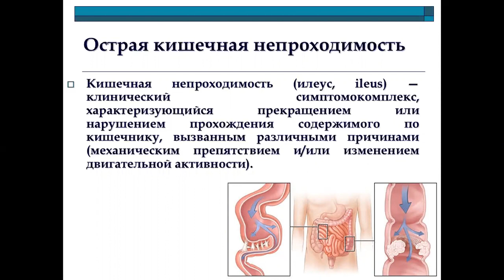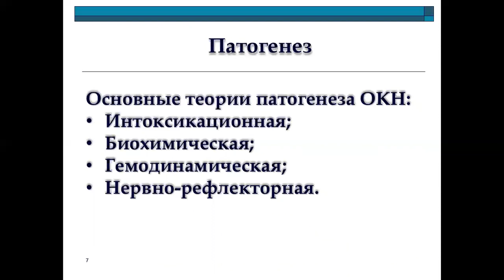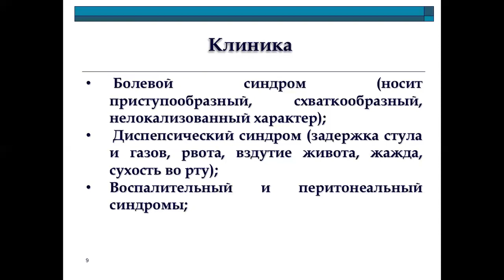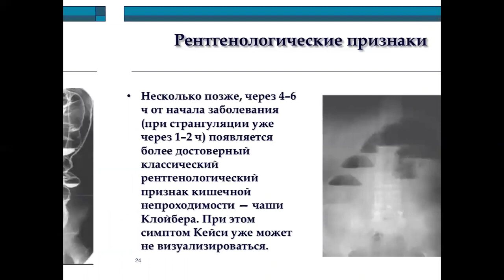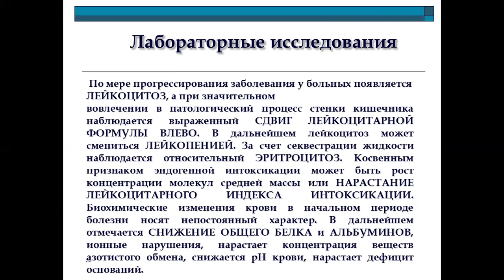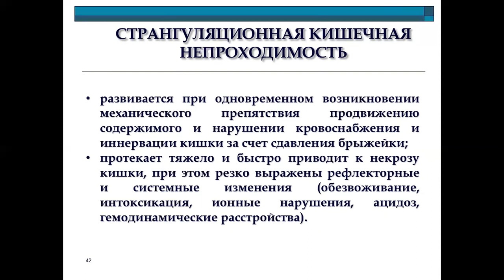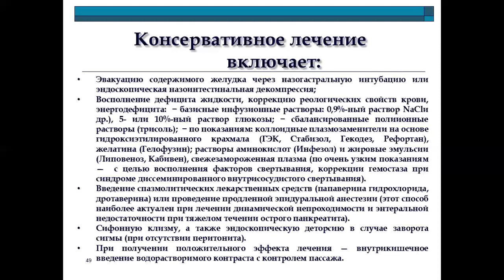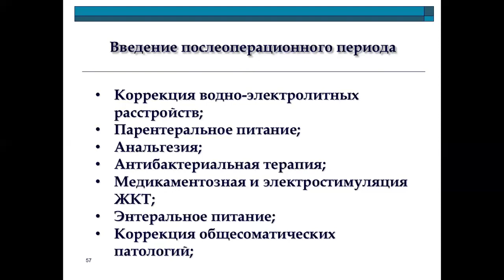Острая кишечная непроходимость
Данная лекция посвящена острой кишечной непроходимости. Лекция предназначена для студентов 4 курса лечебного факультета Ташкентской медицинской академии. Лектор доцент Каримов М.Р.